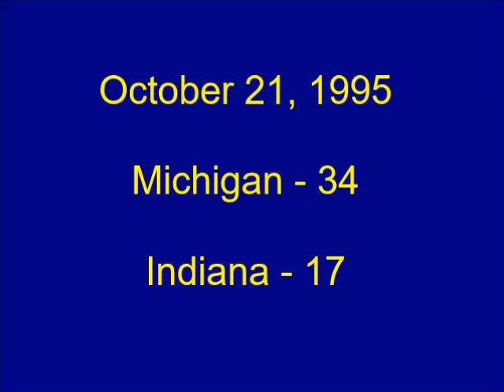1995: Michigan 34 Indiana 17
Game played on October 21, 1995 in Bloomington, IN